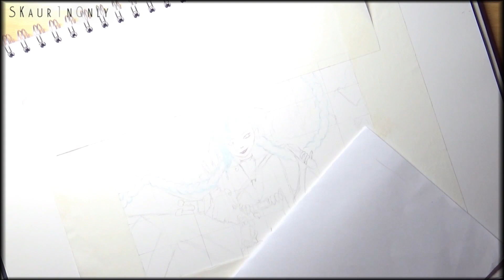Requested - Drawing Jinx from League of Legends (Time Lapse) | By SKaur1n0nly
Talk or Stalk ❣

Music 🎶

Movin - MK2